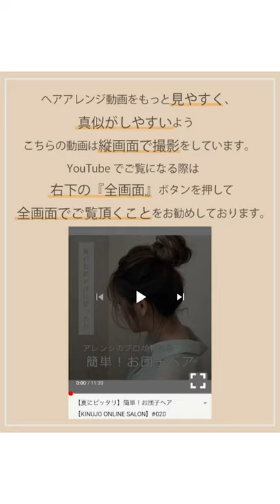【3分チャレンジ♡】忙しくても可愛いスタイルを作りたい方必見！モテ髪 巻き髪【KINUJO ONLINE SALON】#048